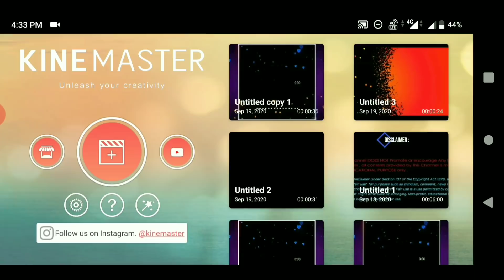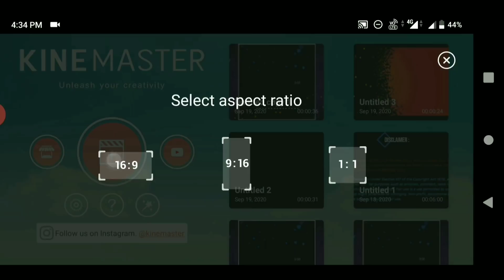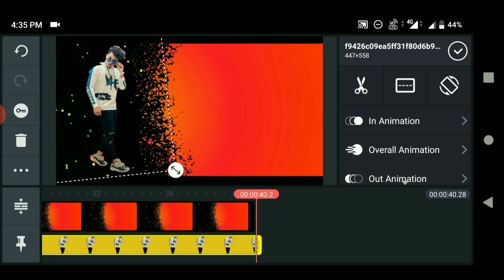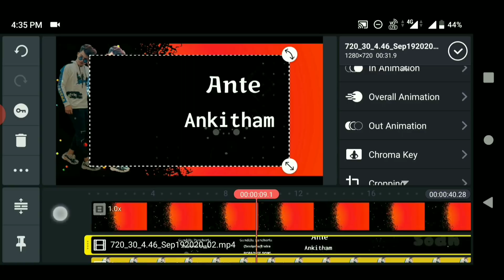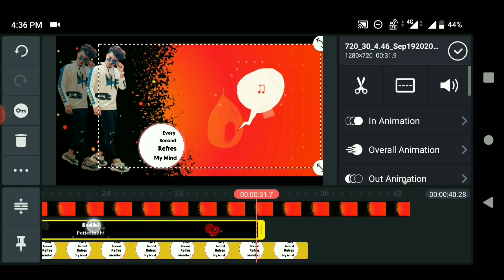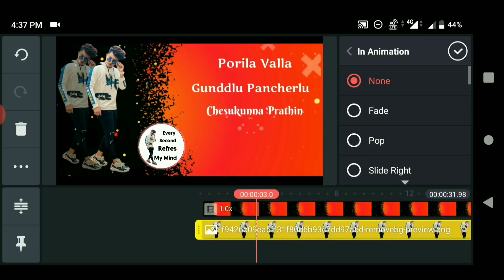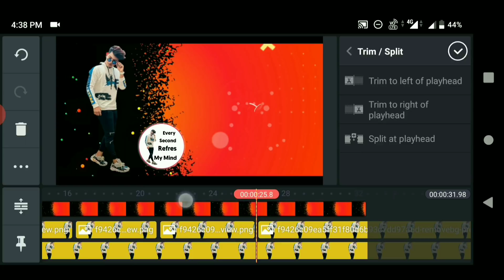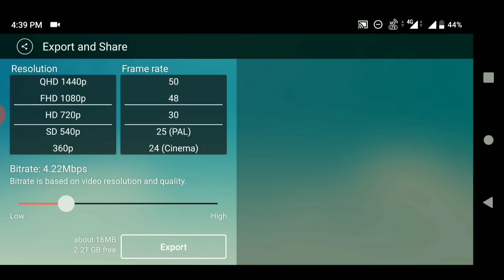How to make boys attitude video with lyrics Kinemaster in Telugu | mahi tech info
Kinemaster All Version Video

Photo Background Remove Just 1 Minute

make water mark pixellab new video

make boys attitude video
create attitude whatsapp status video in telugu
make boys attitude video with lyrics in telugu
make whatsapp status video in telugu